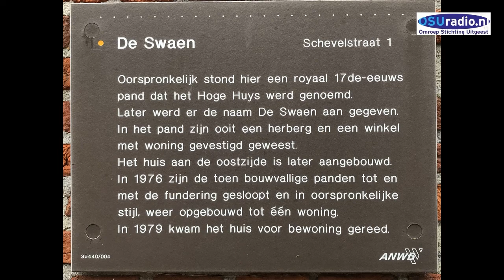Uitgeest in Vogelvlucht